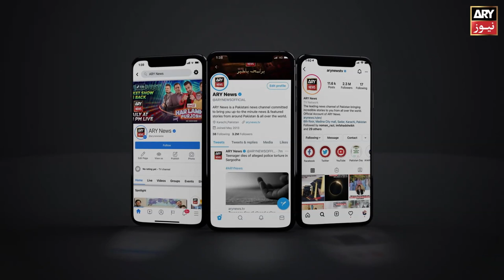Nazir Chohan, others granted bail in terrorism case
-LAHORE: An Anti-Terrorism Court (ATC) has granted bail to Pakistan Muslim League-Nawaz (PML-N) leader Nazir Ahmad Chohan and eight others in a case pertaining to terrorism and attacking policemen,

Imran Khan latest news ary, By Elections Punjab, today news Pakistan, PTI Govt in Punjab, Shehbaz Govt, General Elections, CM Punjab Elections, Supreme Court, Hamza Shahbaz, Imran Khan latest speech, PTI power show, imran khan power show isb,